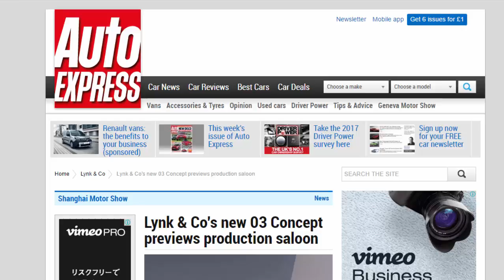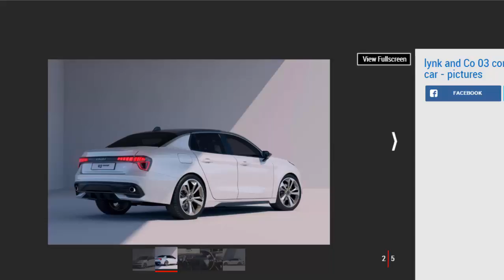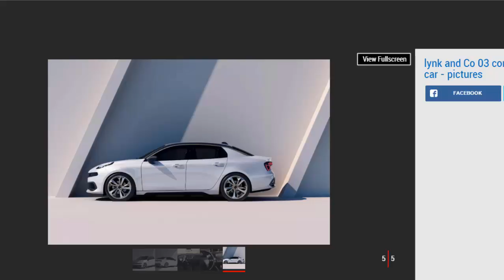Car Review - Lynk & Co's New 03 Concept Previews Production Saloon - Read Newspaper Tv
Read newspaper:
Car review - Lynk & Co's new 03 Concept previews production saloon
Source: autoexpress.co.uk